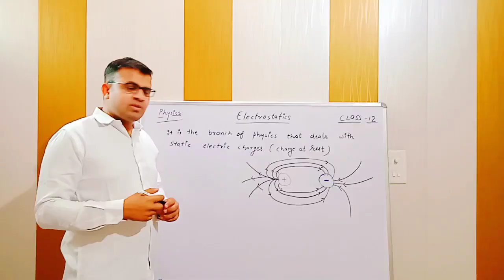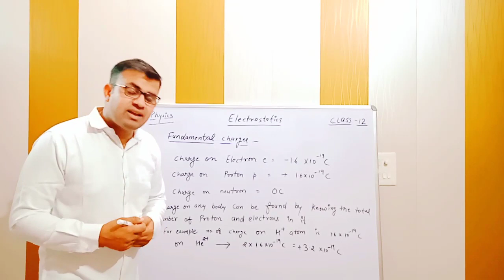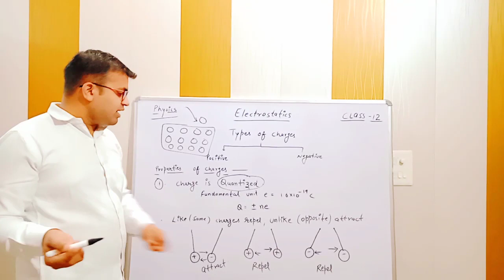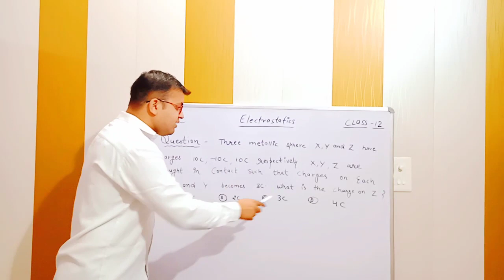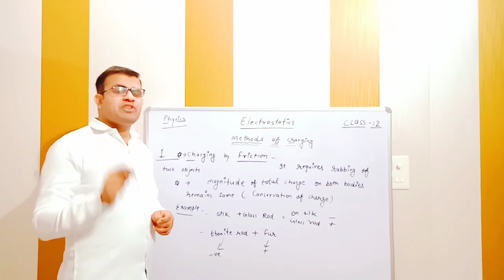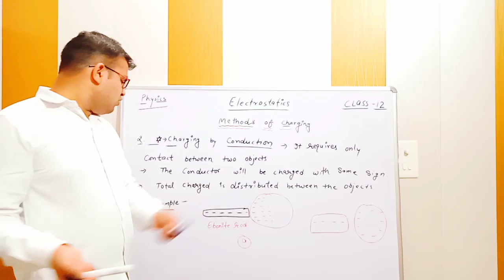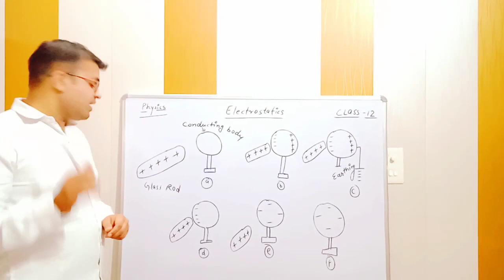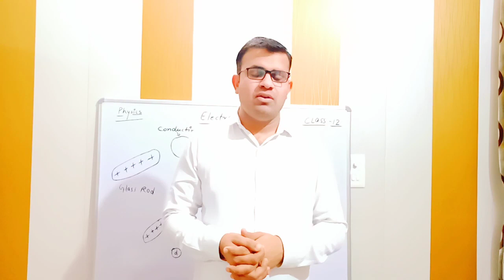Electrostatic_Part_1_unit_1_Class_12_Physics_CBSE_NCERT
Hi

Dear Students is video me maine apke sabhi concept clear ho eski puri kosis ki hai.
kre.